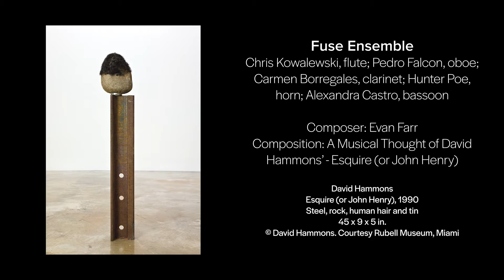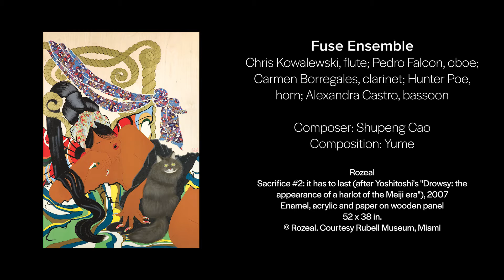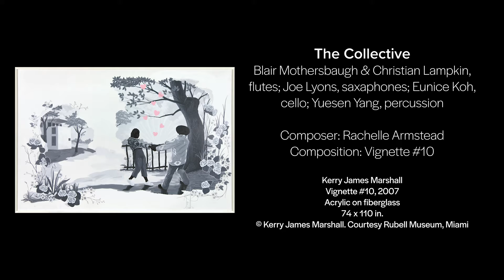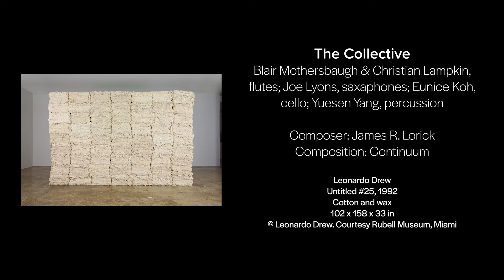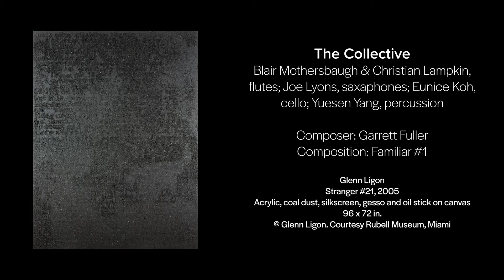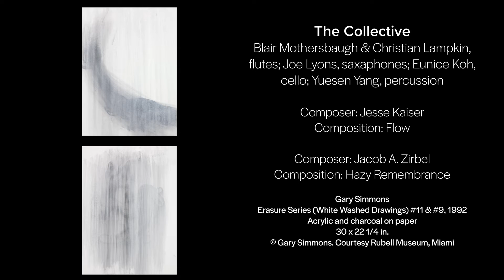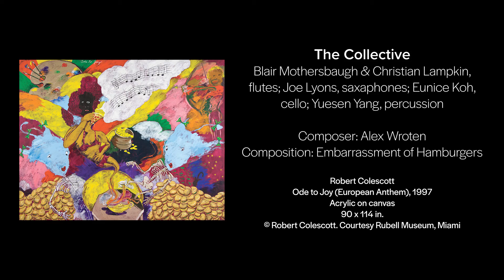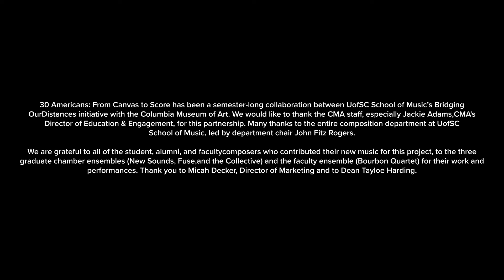30 Americans: From Canvas to Score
The UofSC School of Music’s Bridging Our Distances social and civic justice initiative and the CMA present a creative collaboration transforming visual art into sound. Eighteen student, alumni, and faculty composers from the School of Music’s Composition Department debut new pieces inspired by selected works from the powerful exhibition 30 Americans. The musical companion pieces, each two minutes or less, honor these visual works of art and groundbreaking artists by responding to their message, content, shape, contour, lines, color, texture, and found materials. The creative process culminates in live performances by three outstanding UofSC graduate ensembles, the New Sounds Trio (strings), the Fuse Ensemble (winds), and The Collective (mixed).

Video recording provided by Well Dang! Productions.
Edited by Drew Baron